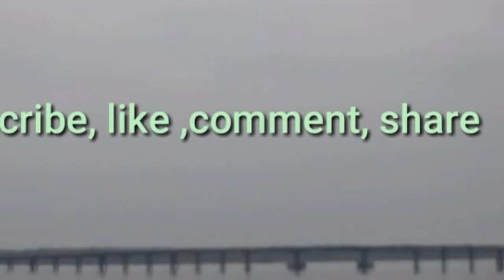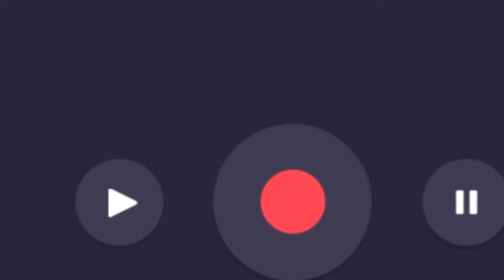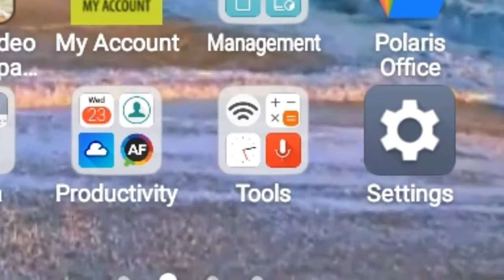How to have photo graphic memory instantly.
How to have photo graphic memory instantly. No useless memory techniques. Have photo graphic memory instantly with these easy to use simple techniques.